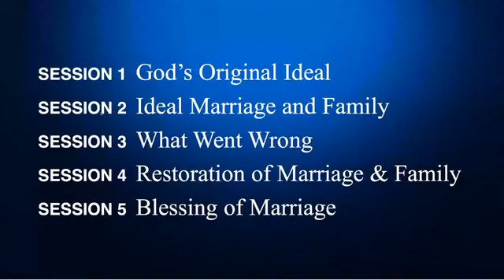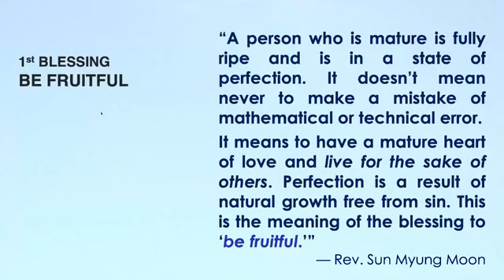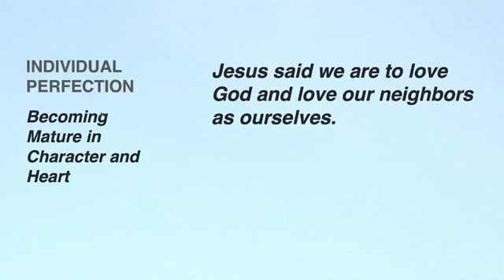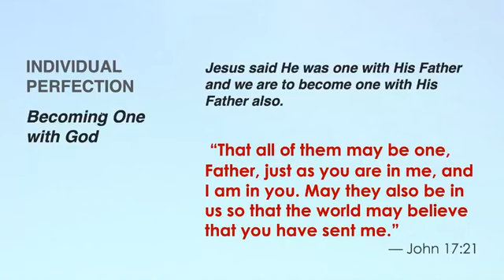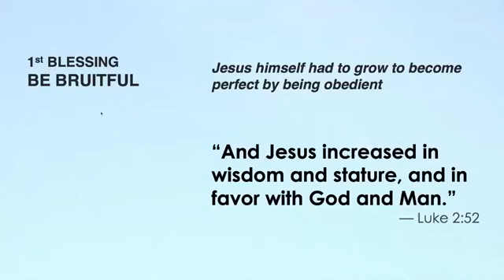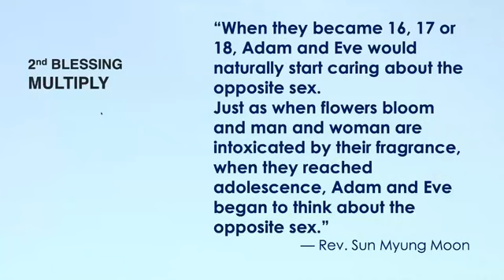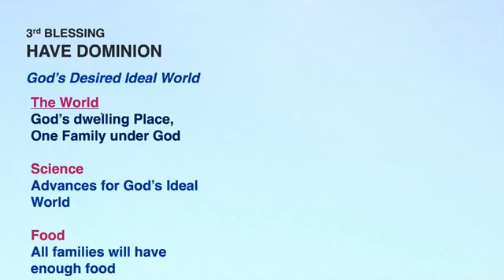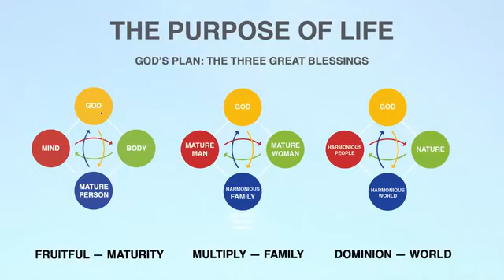True Family Values "Gods Original Ideal" With Apostle Glenda R Phillips Lee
Goal of Life. God's Original Ideal